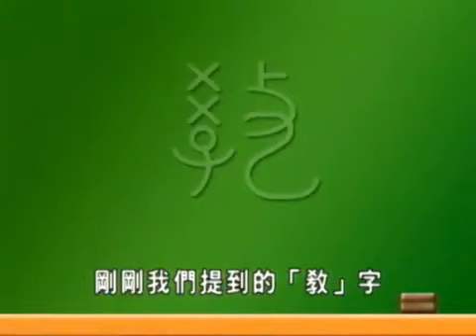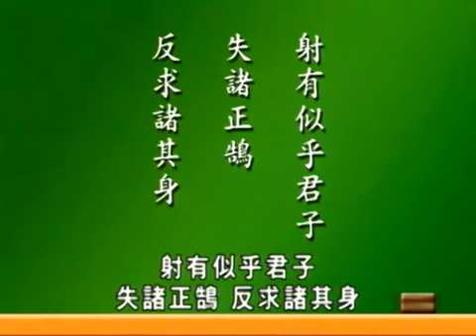品格教育－2009年幸福人生講座企業營－01－家和萬事興－蔡禮旭老師